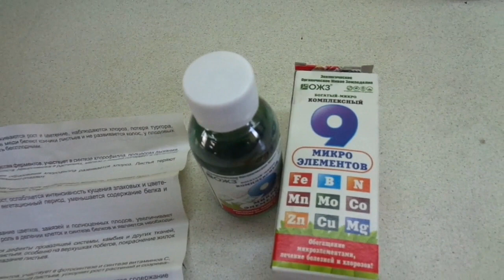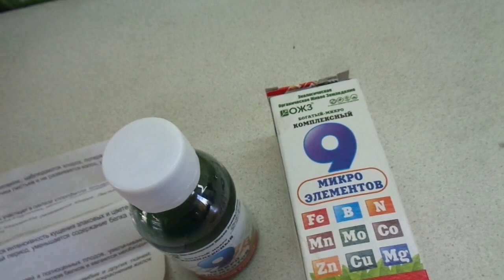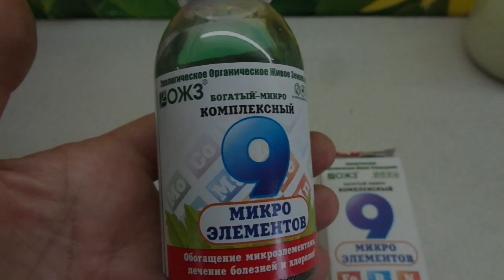ПОЧЕМУ ЗАКРУЧИВАЮТСЯ ЛИСТЬЯ У РАССАДЫ ТОМАТОВ? Ольга Чернова.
Почему закручиваются листья у рассады томатов? Такие вопросы поступают часто, но однозначного ответа на этот вопрос не может быть. В этом видео я постараюсь все подробно объяснить.